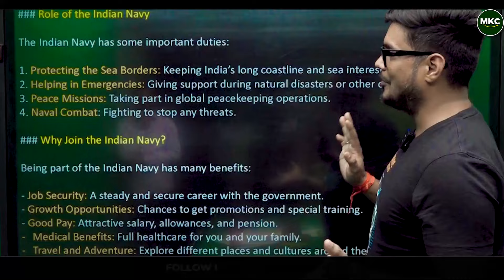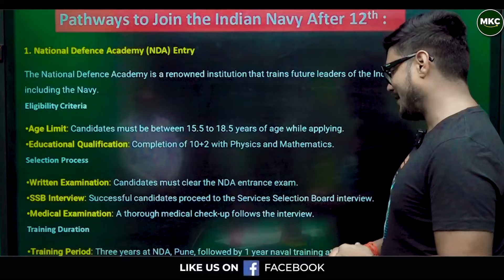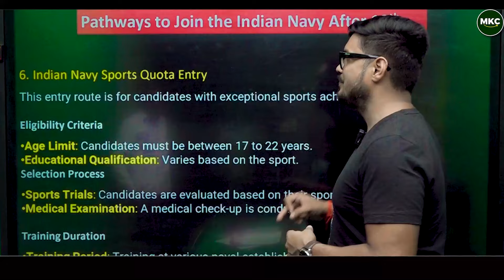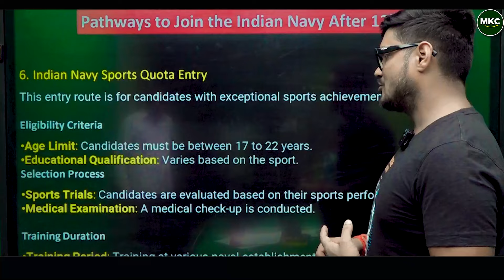How to Join Indian Navy After Class 12th? | Ways to Join Navy for Class 12 Pass Students - MKC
Dreaming of a career in the Indian Navy after class 12? In this video, we break down the various pathways for joining the Indian Navy as a 12th-pass student, from NDA entry to SSR (Senior Secondary Recruit) and AA (Artificer Apprentice) options. Get insights on eligibility, exams, training, and career growth to guide you on your Navy journey. Watch till the end to learn which path is right for you!

Major Kalshi classes Pvt. Ltd. is a well-known and Trusted Defense Organization in India. For the last 17 years, this academy trained thousands of defense aspirants in India. We provide several new talents to the Indian army in different categories like the Navy, Airforce, NDA etc. Join Major Kalshi Classes for complete and thorough preparation of all Defense Written Exams, Phase 2 (PFT/GD/SRT), Pre-Medical and SSB Interview.